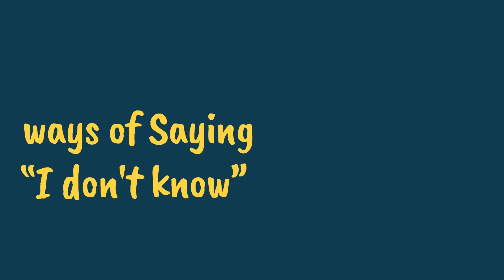Different ways to say i don't know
Hello Everyone! How are you? Let's start your journey with us. If you want a daily update on How to study, Learning how to learn.
Watch our videos for daily improvement in your life.

If you know What to study📖, then you get a Job.
But,😃 If you also know How to study, then you will Create a Job.😎

😯📚 Best study tips, methods, advice & hack On notes taking strategies, how to remember what you study, how to schedule study time, the best time for study, fast reading methods, exam study tips, how to become creative, & Many more study topics.🤗

Happy Learning!🙂Thank U